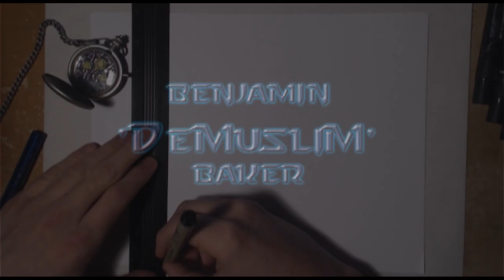Benjamin "DeMusliM" Baker - Speed Art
Sorry it's been several months since an upload. Here we have Benjamin Baker aka DeMusliM, Terran player from Team Evil Geniuses. Ben started his Esports career at the age of 15 as one of the best Warcraft III players in the world. He's been signed with EG since January of 2011 and has found a great deal of success, ultimately becoming known as one of the best foreigners in the game. He streams often on twitch which I"ll be sure to post links to below along with links to everywhere else you can follow him. I had the pleasure of meeting him at the NASL Season 4 finals, absolutely fantastic guy and one of my favorite programers.

I have not been working on art very much so I have mixed feelings on this piece. Overall I'm happy with how it turned out and I feel I captured his likeness, however the eyes and some of the shadows in the face I fear I was unable to do as well as I would have liked to. It took around two hours to complete, using a pencil for the basic outlines and Prismacolor Markers (Cool Greys) for the shading.

Much more content to come soon! Thank you all so much for taking the time to watch!

You can follow and support this jawesome progamer at these following locations